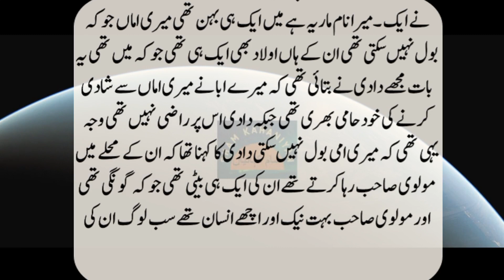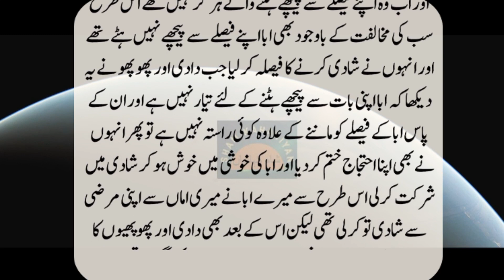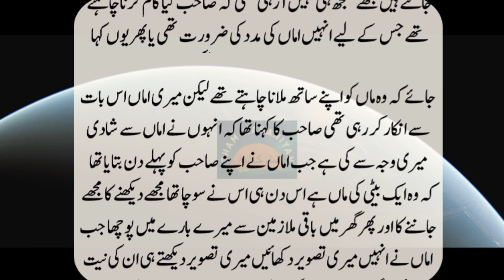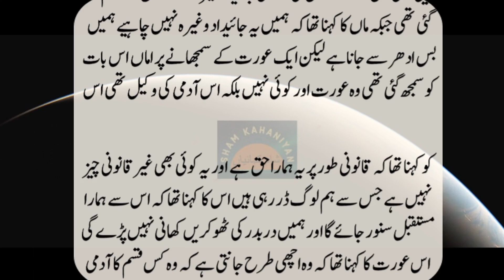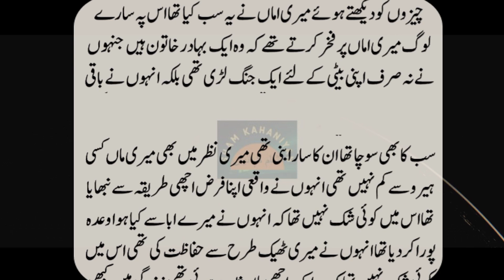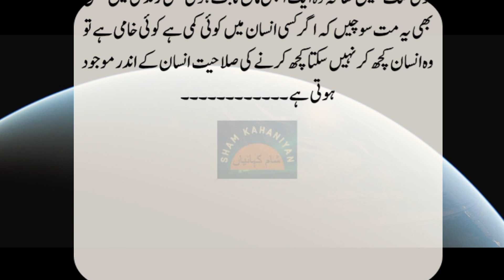An Emotional Heart Touching Story || Urdu Kahani || Aj Ki Kahani || Sachi Kahaniyan 279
We upload daily new urdu stories. Our Urdu and hindi moral stories are very interesting and give you a moral lesson